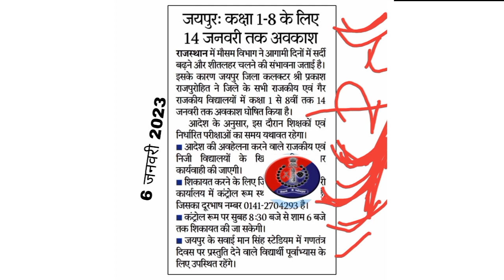राजस्थान में कक्षा 1 से कक्षा 8 तक सभी विद्यालय बंद | आगामी आदेश तक 14 जनवरी तक सभी स्कूल बंद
rajasthan school holidays more than 14 janvari

About video
this video is related rajasthan school holidays more than 14 janvari |
school holidays in rajasthan